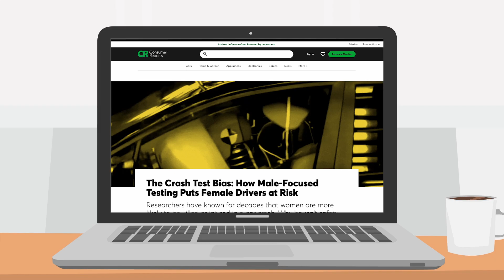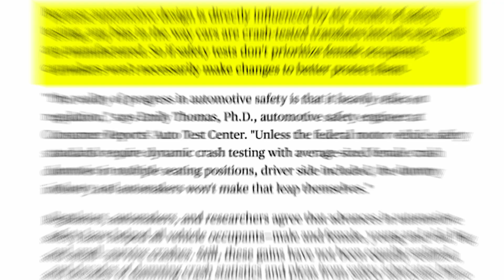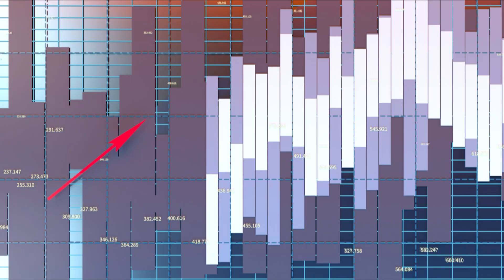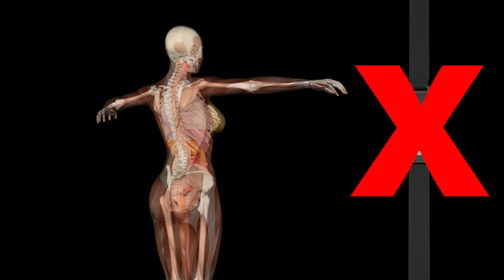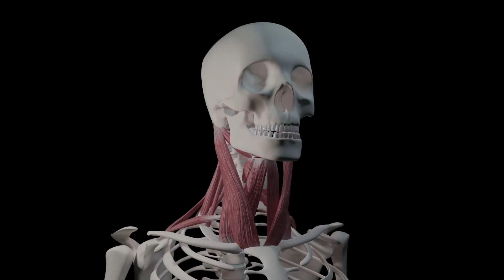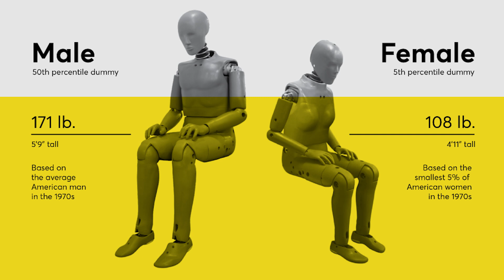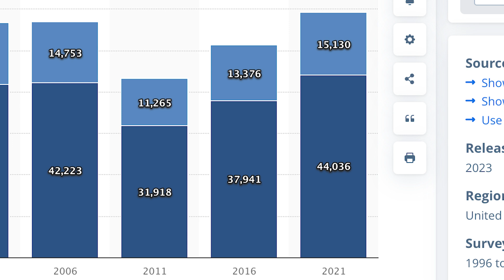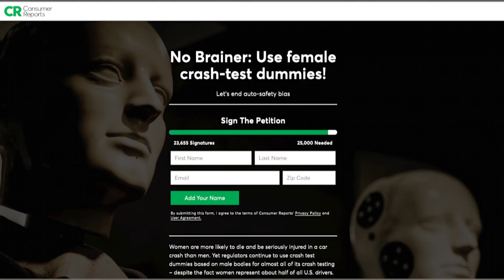Women are 73 Percent More Likely Than Men To Be Injured In A Car Crash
Year after year, women lose their lives in car accidents because the car industry designs cars using data collected from men only.

Invisible Woman: Data Bias In A World Designed For Men